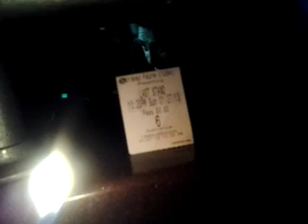Dreks movie theater dabbin dabs errlwer I go..#710